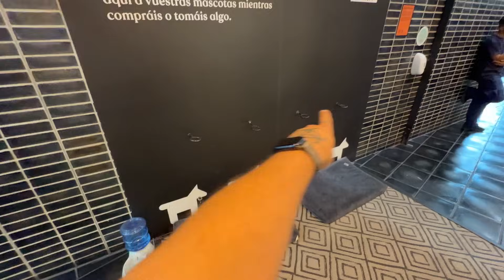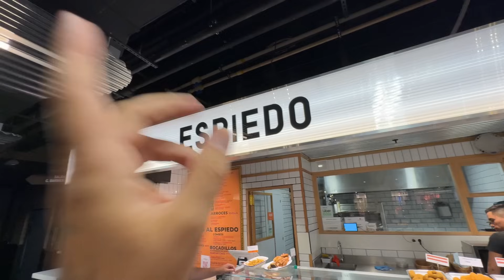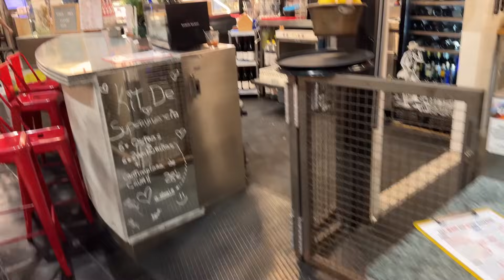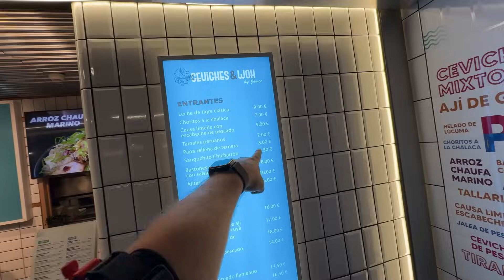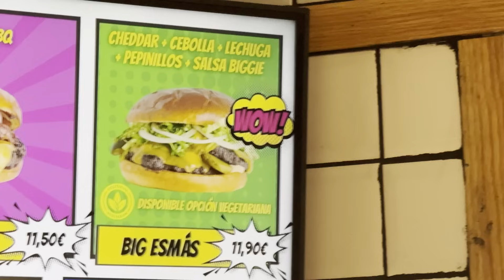¡¡MENUDA DECEPCIÓN!! - Visitamos el MERCADO de SAN ANTÓN y probamos sus MEJORES PRODUCTOS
En el vídeo de hoy visitamos el MERCADO de SAN ANTÓN en dos ocasiones y acaba siendo una DECEPCIÓN en ambas.

Si quereis saber el porqué de nuestra experiencia en el MERCADO quedaos hasta el final del vídeo.